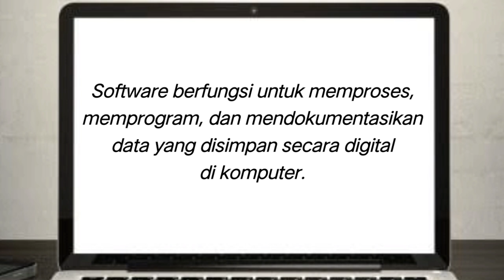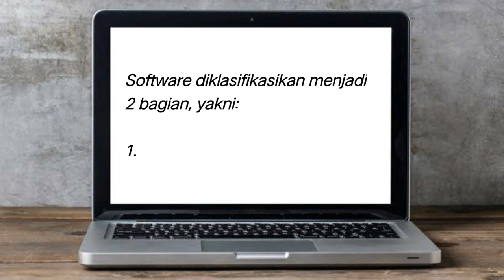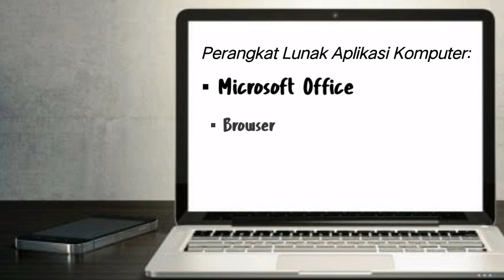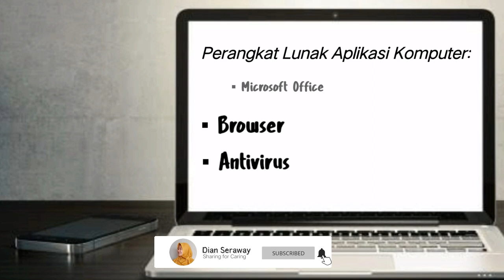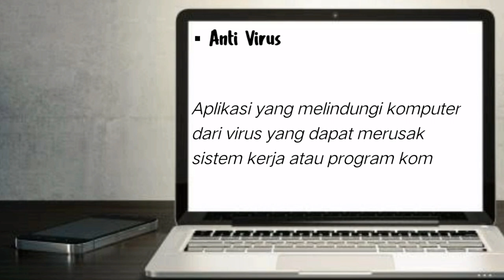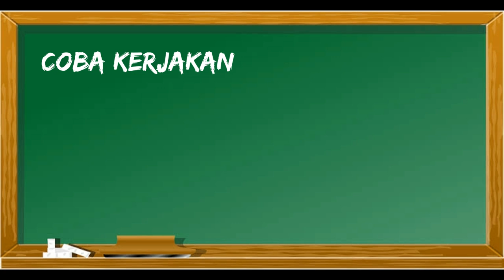Materi TIK: Perangkat Lunak (SOFTWARE)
Video Pembelajaran TIK dengan Materi Perangkat Lunak atau Software untuk Sekolah Dasar.
Software yang akan kita bahas adalah:
- Apa itu software
- Kegunaan software
- Klasifikasi software
- Sistem Operasi Komputer
- Software Aplikasi
- Microsoft Office (Word, Excel, dan Powerpoint)
- Browser
- Antivirus

Banyak ya materinya?
Tenan, sudah diringkas kok! Jadi mempermudahkanmu untuk belajar dan memahami materinya :)

Selamat menyaksikan!